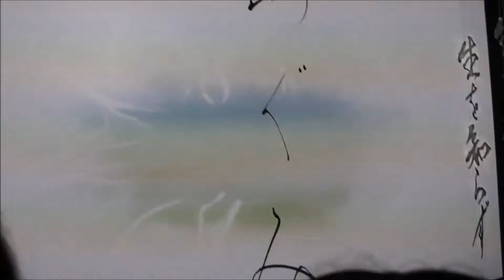Expo 2015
Visita del 18 maggio 2015.
Padiglioni: Qatar, Russia, Giappone, Austria, Cina, Nepal, Bahrain, Irlanda.